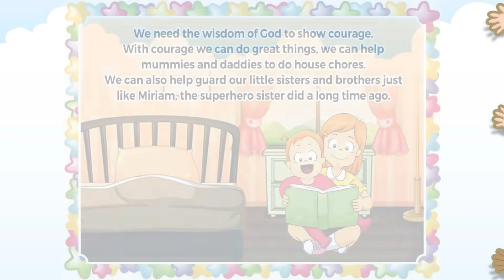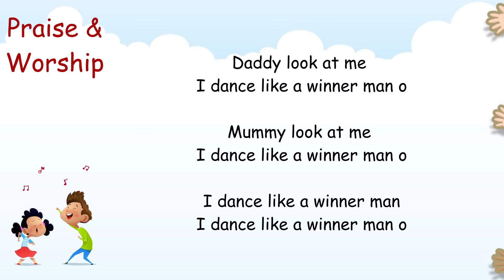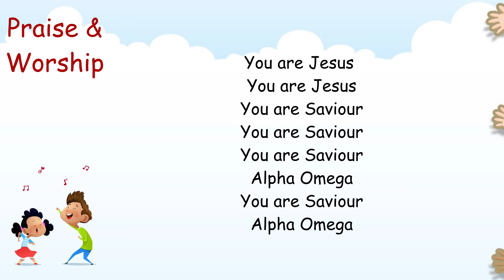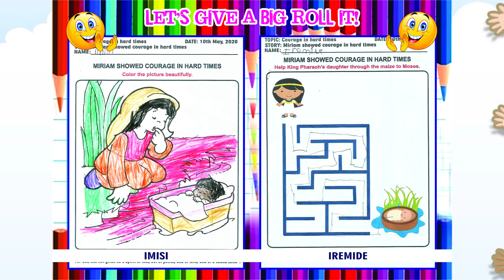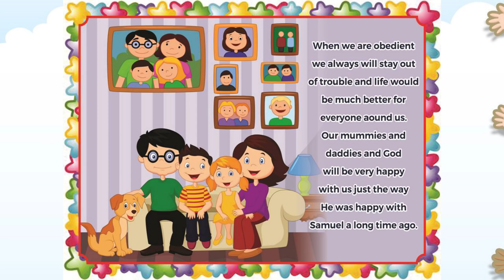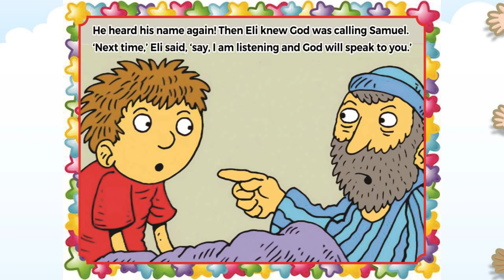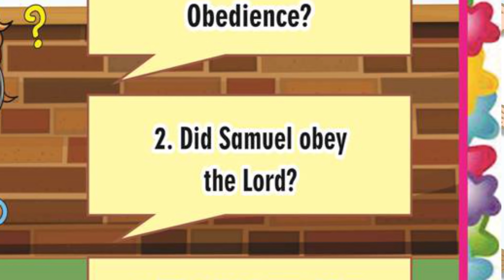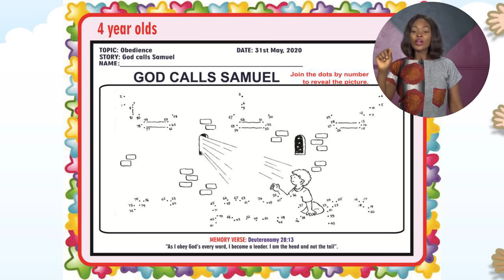1-5years Children Church Service at The Covenant Nation | 170520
This is the church service presentation for The Covenant Nation Children's Church ages 1 to 5.